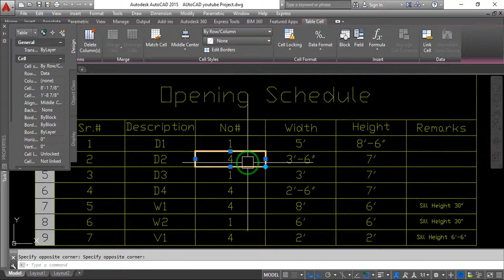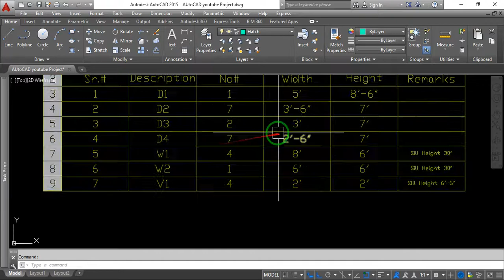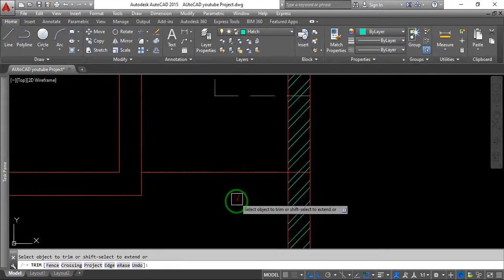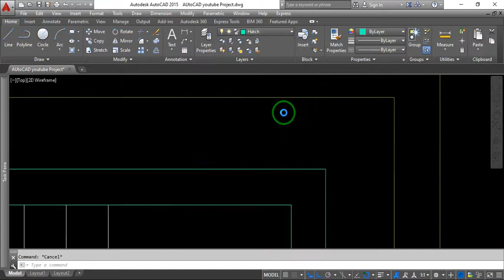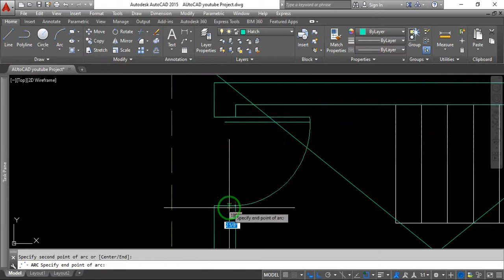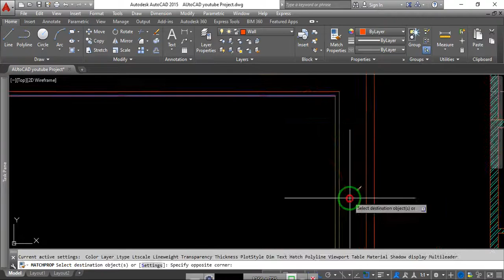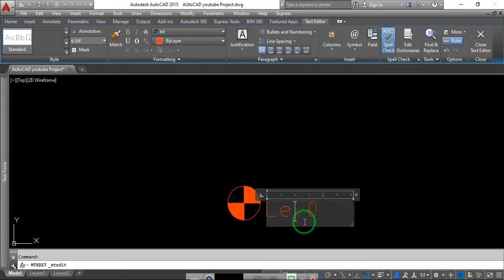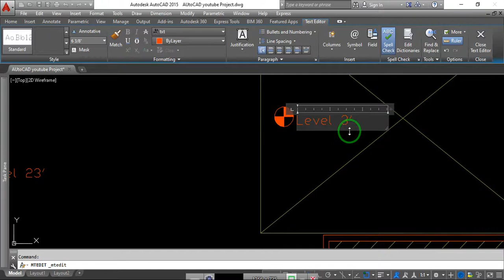7th Class on 1st Floor Design and Tags and Mumty Floor Level Plan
In this Video i Explain n 1st Floor Design, Door Tags,  Mumty Floor and Level Plan.